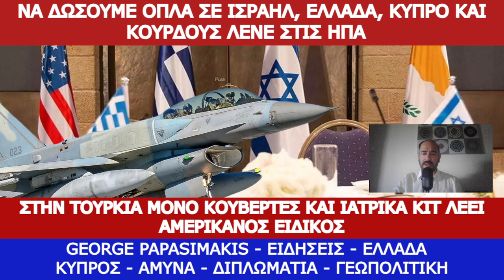Οι ΗΠΑ να εξοπλίσουν Ελλάδα, Κύπρο, Ισραήλ, Αρμενία και Κούρδους, όχι την Τουρκία λένε στις ΗΠΑ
Τα όπλα και άλλα αγαθά που είχαν δεσμευτεί προηγουμένως στην Τουρκία μπορούν να ανακατευθυνθούν σε Ισραήλ, Ελλάδα, Κύπρο, Αρμενία ή ακόμα και στις Συριακές Δημοκρατικές Δυνάμεις που παραμένουν η πρώτη γραμμή άμυνας. Δείτε το στο
Γίνετε μέλος σε αυτό το κανάλι για να αποκτήσετε πρόσβαση σε προνόμια: